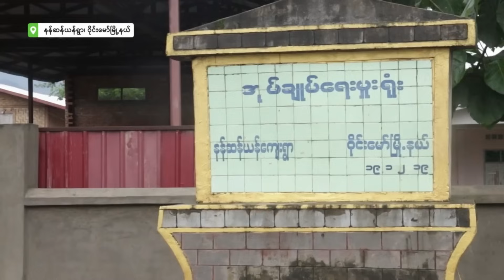စစ်ကောင်စီရဲ့ ကချင်ထိုးစစ် အသားကြိတ်စက်ကြီးဖြစ်သွားပြီလော (ဆောင်းပါး)